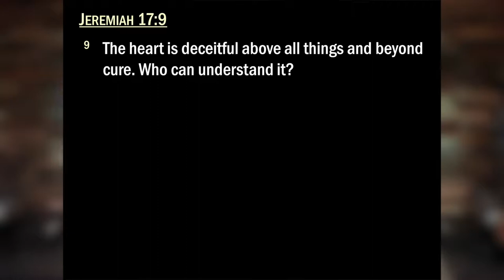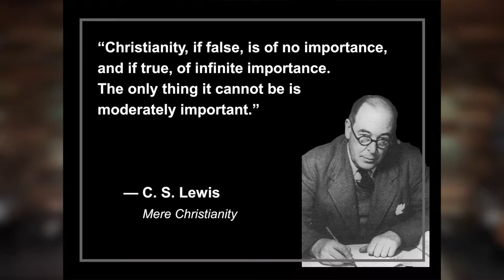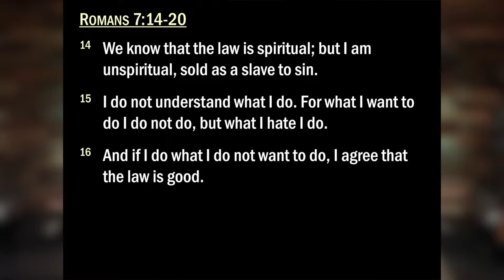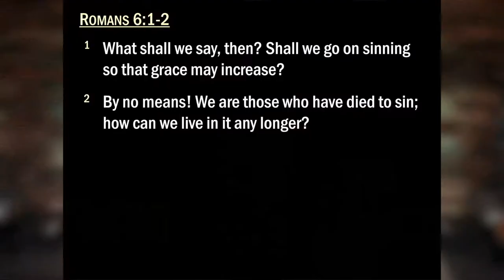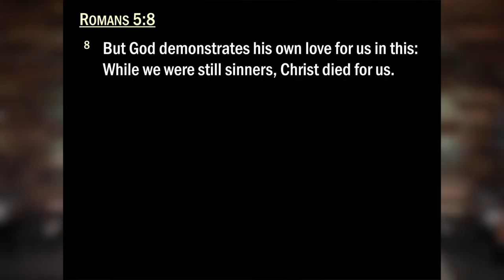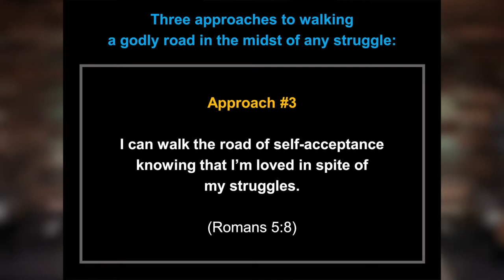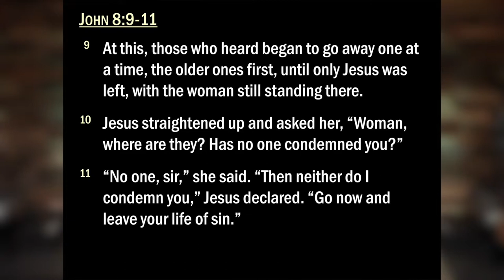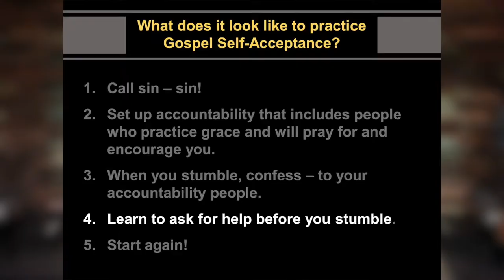2019-11-3 Alderman Try Hard Do Good Fail Repeat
Christ Community Church - Sunday Sermon
Title: Try Hard, Do Good, Fail, Repeat
Speaker: Greg Alderman, Sr. pastor